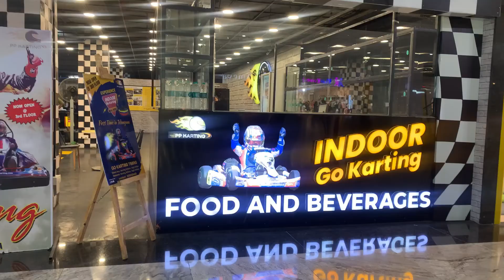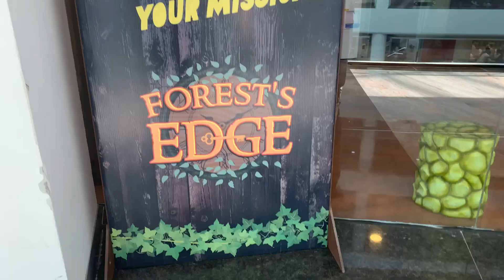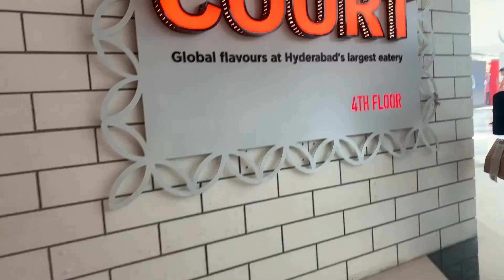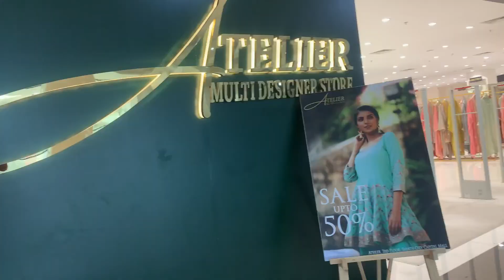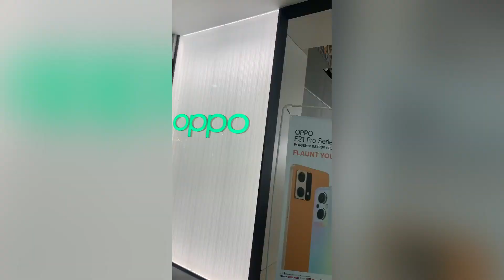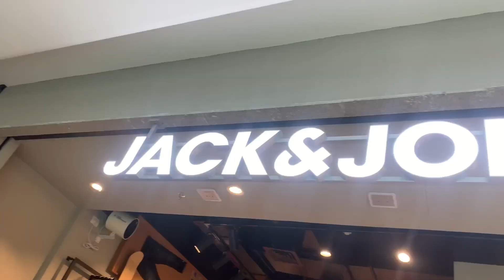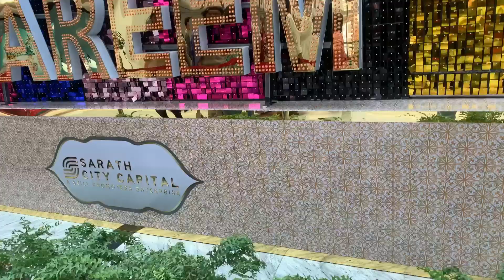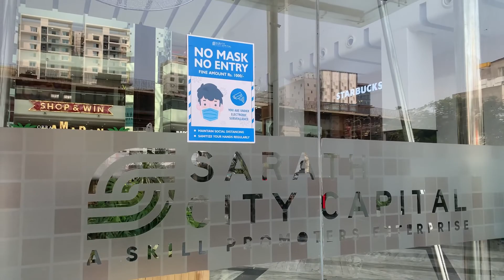Sarath city capital mall kondapur | Thrilaria Adventure Park | Poonam Panchey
Recently visited Sarath City capital mall and there Is too many Things to do with kids as well . Its a biggest mall in Hyderabad.

Topic -Sarath city capital mall kondapur | Thrilaria Adventure Park | Poonam Panchey

Also forget to press 🔔 icon to get notify from me.